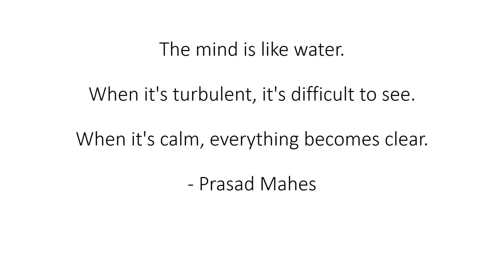The mind is like water...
Manage by

Ajay Rathod